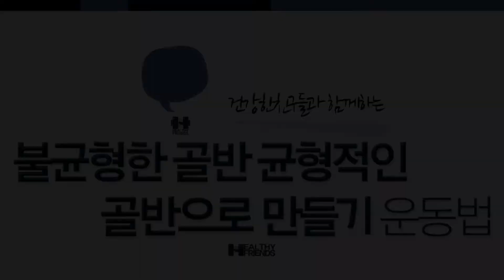1분 골반교정 스트레칭 [건강한친구들,온라인pt,모바일PT ,홈트레이닝,요가]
균형적인 골반으로 만들기 동작 [건강한친구들,온라인pt,모바일PT ,홈트레이닝,요가]